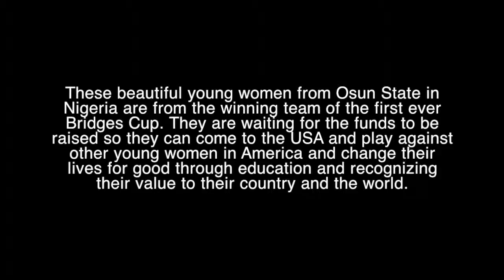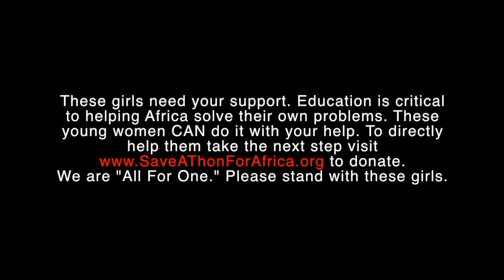Queen Star FC Video Greeting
Message from Nigerian soccer team, QueenStars FC to American supporters